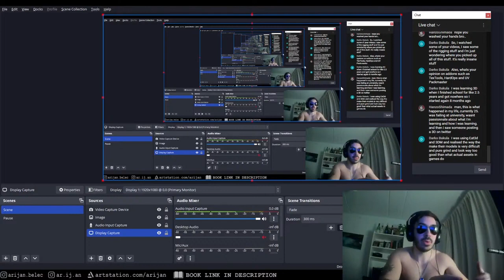The Easiest Way to ACTUALLY Learn Blender in 2023 (Real Talk) (Arijan)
shorturl.at/gkvCU